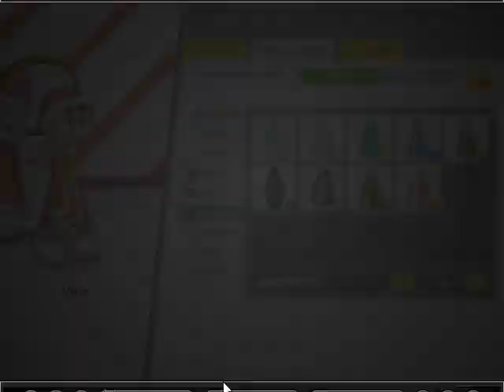Papa's Bakeria - Day 95 (Christmas)